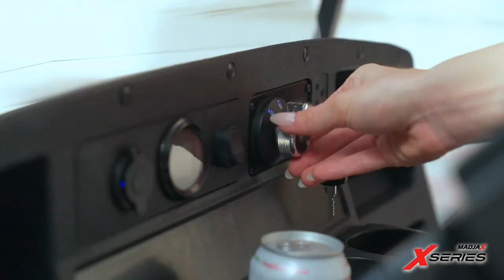MadJax XSeries Golf Cart